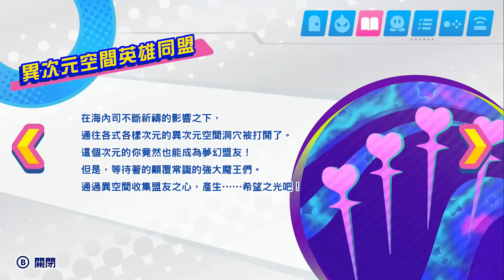海內司其實是好人？【鬼鬼NS】星之卡比：新星同盟 [繁體中文版]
在最終大決戰的時候，沒想到簡介會有秘密劇情!?

🎵【音樂來源】無料素材